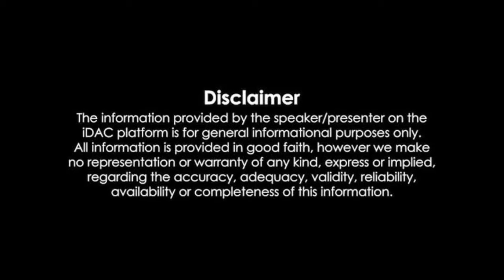Nadendla Manohar Speech in Tenali Prajagalam meeting |TDP BJP Janasena | Elections 2024| Repatikosam